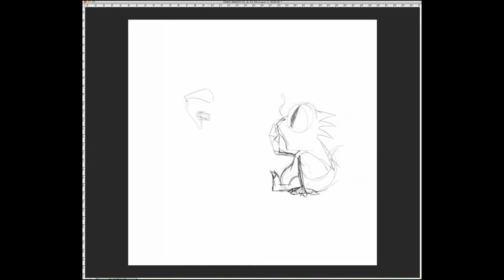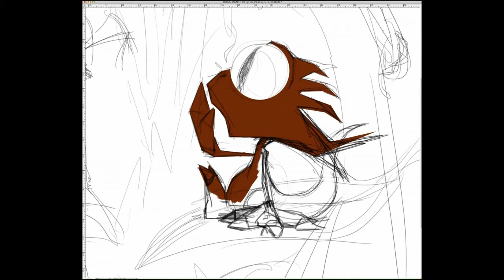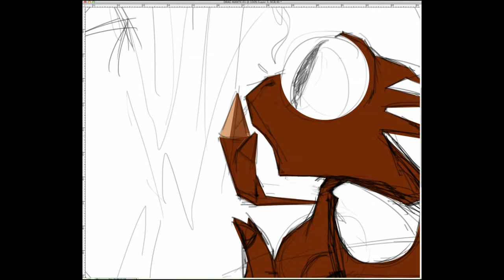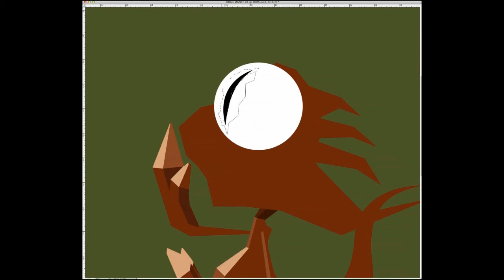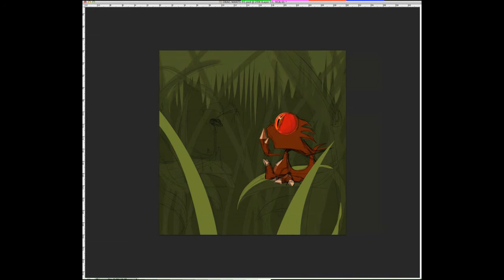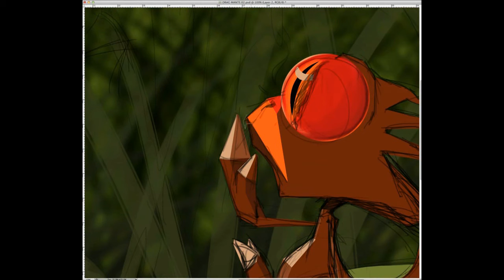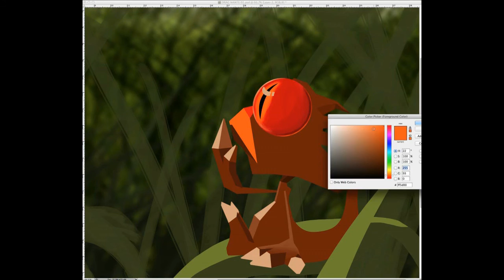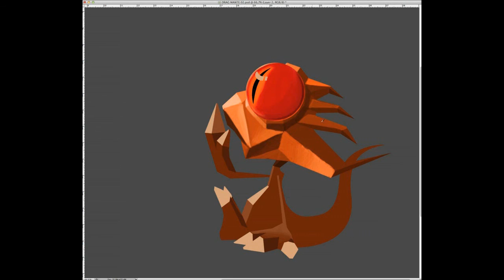Dragon vs Mantis - Part 1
Capture of me workink on my last digital painting in photoshop.
It's an illustration from imagintation.

A friend and I were talking about a piece together. She wanted a mantis, i wanted a dragon, or a drake.
We exchange some ideas, some drawings. And then the duty called her, and i did this piece.